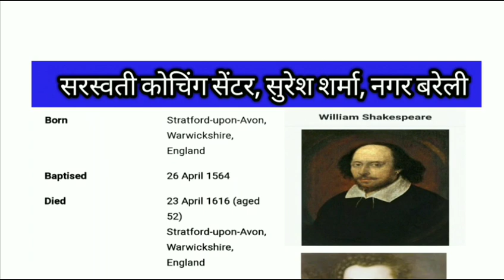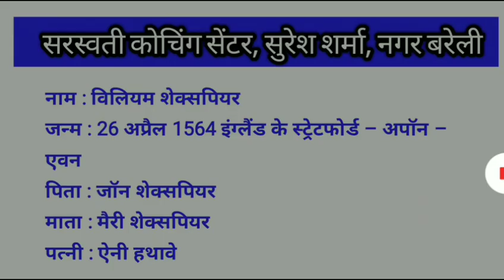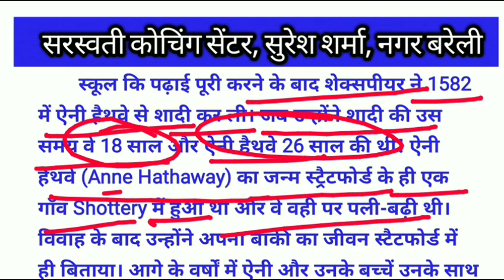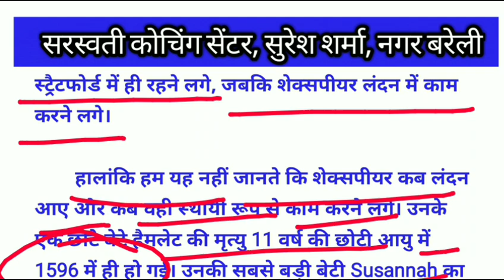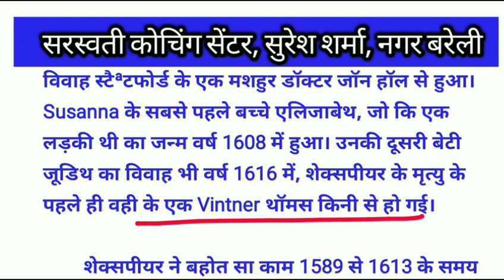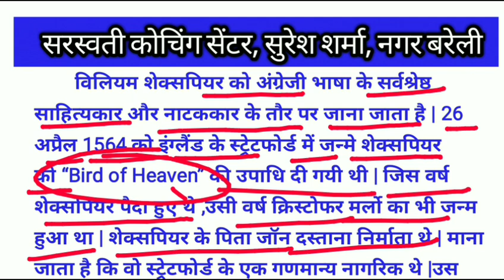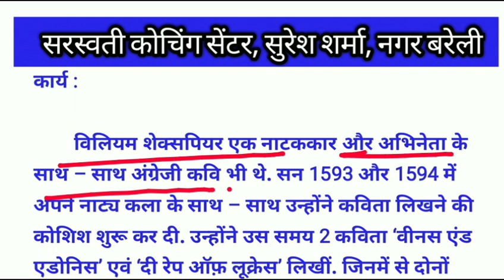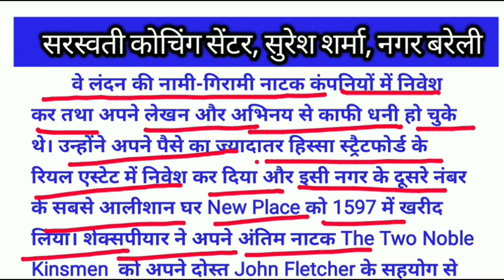William Shakespeare 's Biography in hindi part- 2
विलियम शेक्सपियर का जीवन परिचय हिंदी में